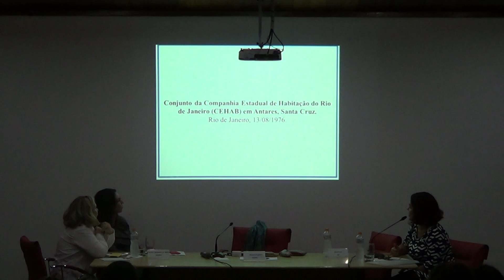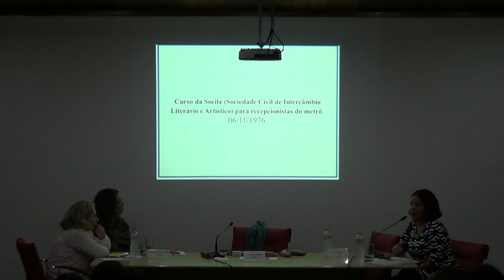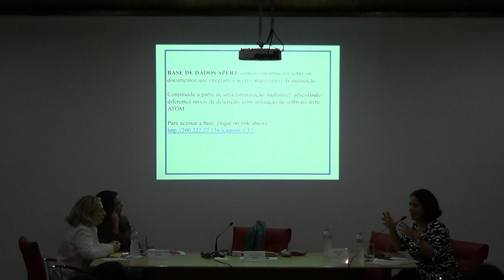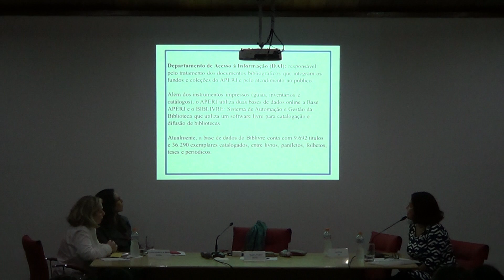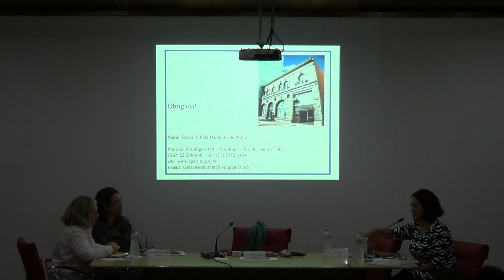Seminário Do Archivo do Distrito Federal ao AGCRJ: 125 Anos de Trajetória - 06/08 (6)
Em comemoração aos 125 anos do Arquivo Geral da Cidade, durante o mês de agosto foram realizados diversos encontros e debates. No dia 06/08, na abertura do Seminário, ocorreu a mesa “Os Arquivos e a Documentação do Poder Executivo”, com apresentações da representante do Arquivo Nacional, Aluf Elias, da diretora do Arquivo Público do Estado do RJ, Teresa Bandeira de Mello e da diretora do AGCRJ, Beatriz Kushnir. Na parte da tarde, o debate foi sobre os 40 Anos da Regulamentação da Profissão de Arquivista, com a presença de Eliezer Pires (Unirio/AN), Célia Costa, Vitor Fonseca (UFF) e de Wagner Ridolphi (UFRJ).